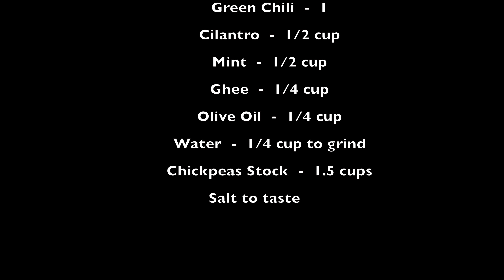Chickpeas Biryani | Kabuli Chana Biryani | Chickpea Pulav | Cooking365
Links to buy cookware used in this video!!

Pressure Cooker 2 litre

Pressure Cooker 5 litre

Zyliss Knife

Cutting Board

Measuring Cup

Glass Measuring Cup